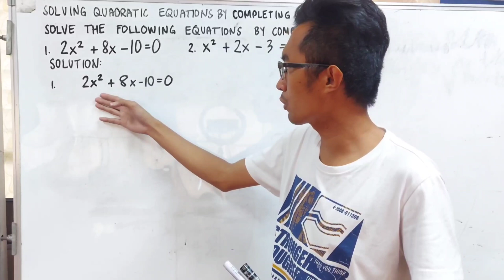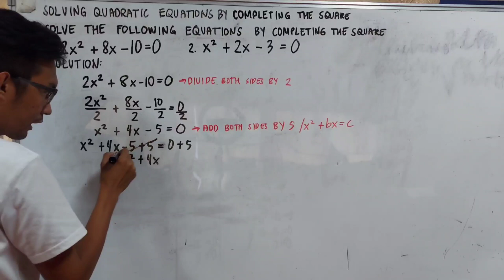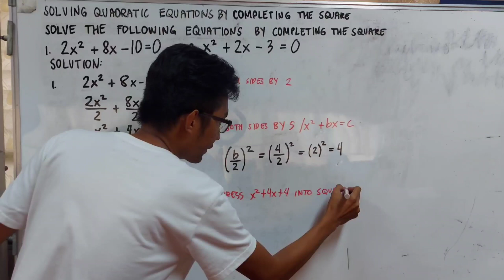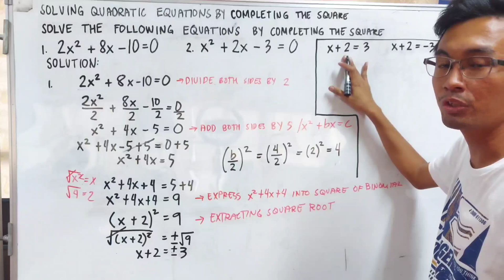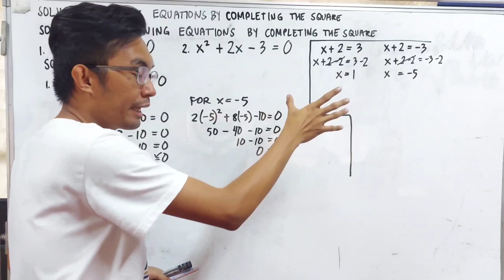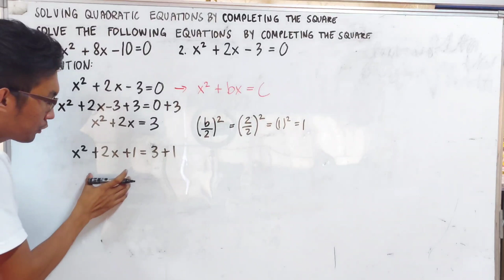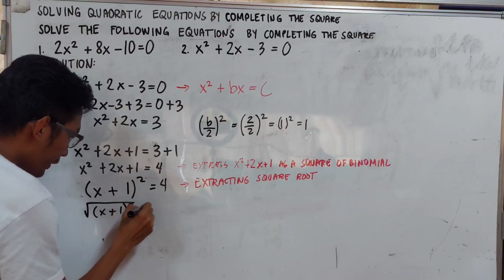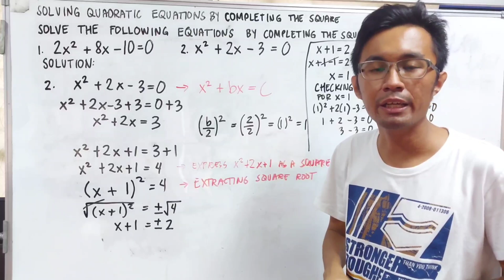SOLVING QUADRATIC EQUATIONS BY COMPLETING THE SQUARE | Sir Garcia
Title: Solving quadratic equations by completing the square

Thank you so much for supporting my yt channel.